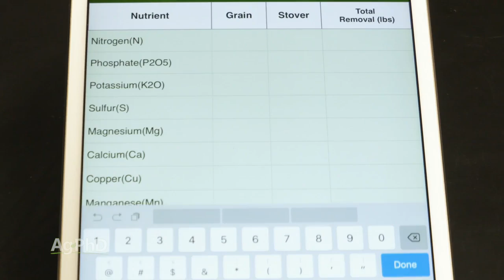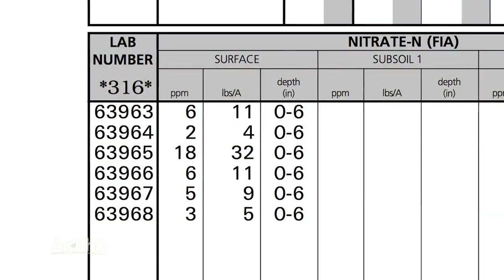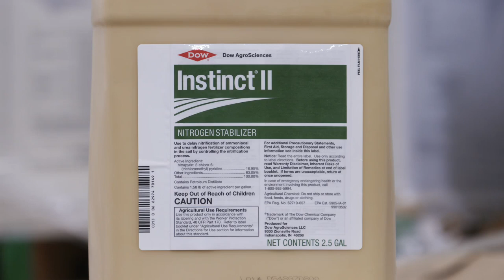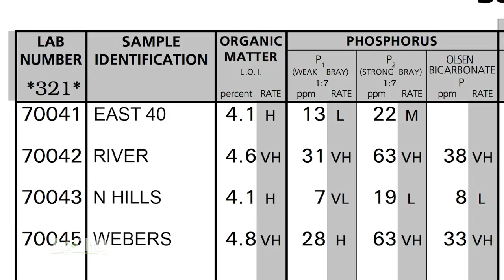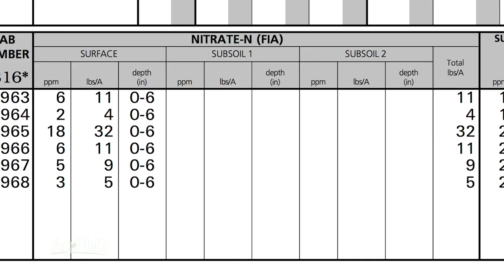How Much Nitrogen Does Corn Actually Need (From Ag PhD #1099 - Air Date 4-28-19)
Brian and Darren Hefty discuss factors you should consider when applying nitrogen to your corn crop.